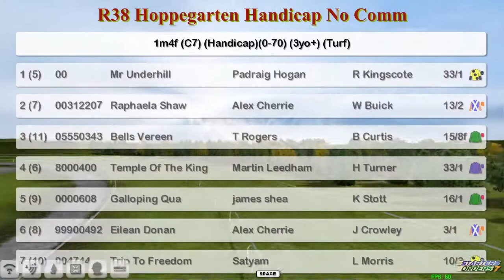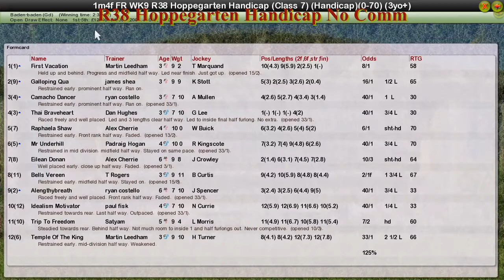FR WK9 R38 Hoppegarten Handicap